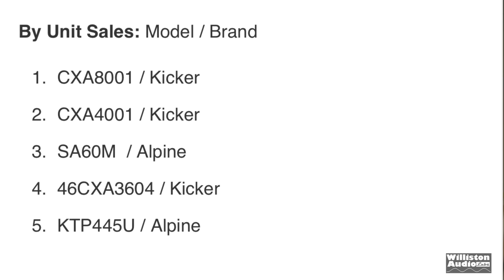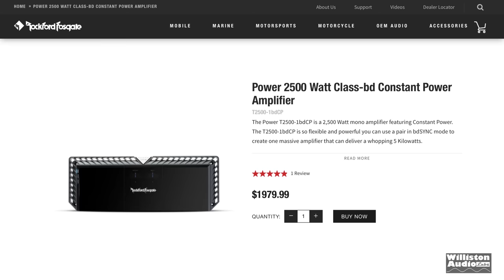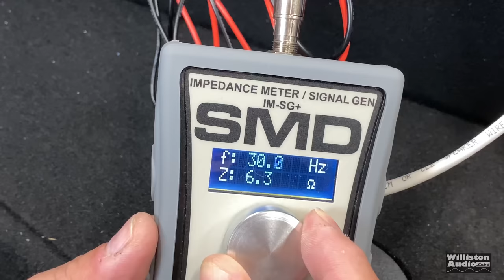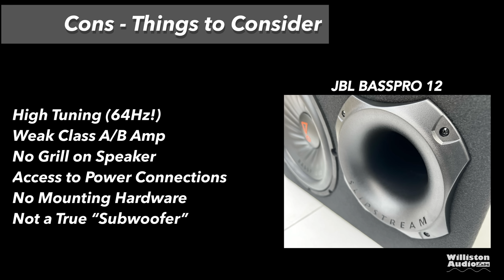Ridiculous Car Audio NEWS You Can TRUST! Episode 01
Today we welcome back Richard D. Riculous for an end of 2022 car audio news update. Expect only accurate and truthful news with NO paid actors!

Rockford Fosgate T2500-1bdcp
KICKER CXA800.1
KICKER CXA400.1

VIDEO INDEX
0:00 INTRO
0:25 KICKER SEMA 2022
0:51 BEST SELLING AMPS
1:17 ROCKFORD FOSGATE
1:45 DOWN4SOUND
2:25 SOUNDQUBED AND DD AUDIO
2:39 GATELY AUDIO AMPS?
2:55 SONY MOBILE ES 5 CHANNEL
3:25 CLICK BAIT TITLES?
3:51 JBL BASSPRO 12 UPDATE
4:20 FINAL THOUGHTS
4:40 EXTRAS

Williston Audio Labs
476 Shotwell Rd
Ste 102-212
**Please note: sending me an item does not guarantee a video review on my channel, but it increases the likelihood. Also if you send me something, do not expect it back or me to perform a giveaway. Thank you.**

CAMERAS AND VIDEO GEAR
960 LED Panel